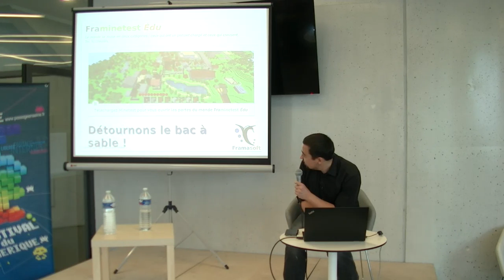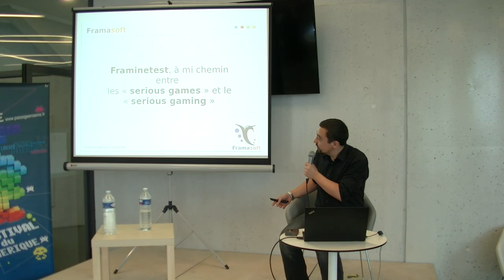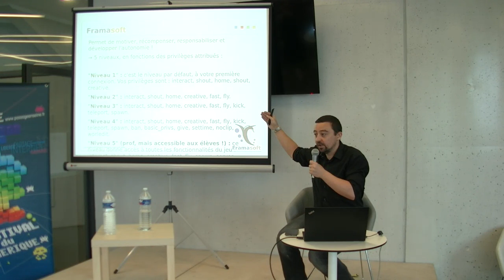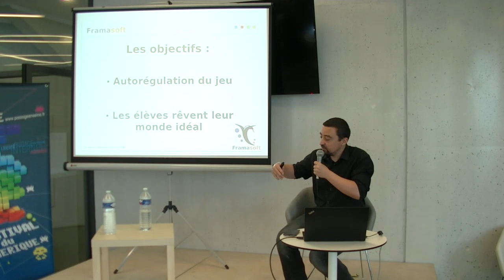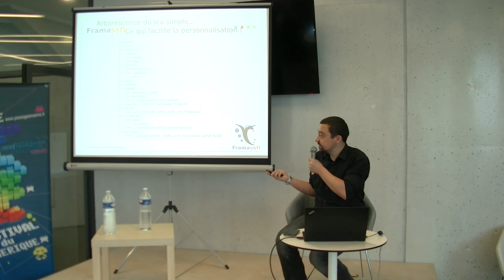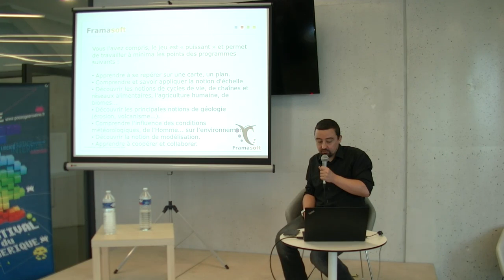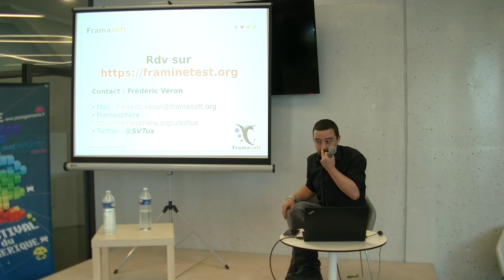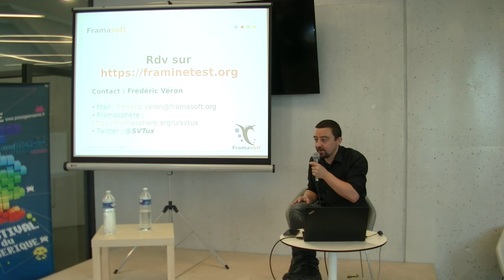[Sangokuss] Framinetest, détournons le bac à sable !